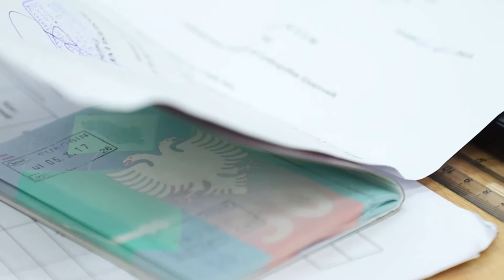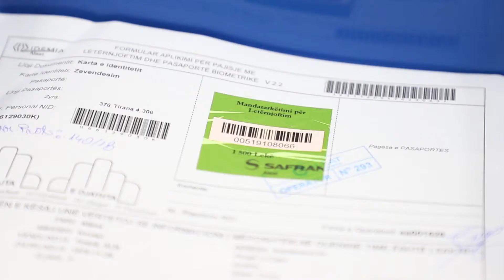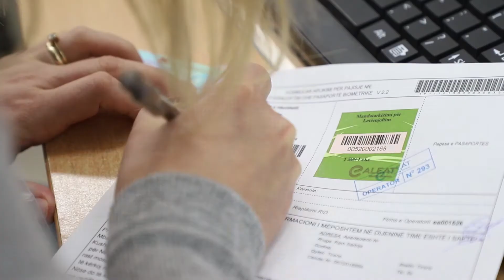Aplikimi për karta ID, zv.ministrja e Brendshme, inspektim në Njësinë 3 e 4 në Tiranë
Voda: Apel qytetarëve të aplikojnë në kohë, mos prisni ditët e fundit të dhjetorit!

Zv.ministrja e Brendshme Rovena Voda inspektoi sot zyrat e reja të aplikimit për dokumente biometrike në Njësinë 3 dhe 4 në Tiranë, ku përsëriti apelin për gjithë qytetarët që u skadojnë kartat ID të aplikojnë sa më shpejt, pa pritur ditët e fundit të dhjetorit. “Sot jemi këtu në zyrat e aplikimit të Njësisë 3 dhe 4, në Tiranë. Janë zyra të reja, në të gjithë rrjetin e zyrave të reja të hapura jo vetëm në Bashkinë Tiranë por edhe në të gjithë territorin e Republikës së Shqipërisë. Tashmë kemi rreth 160 zyra të reja të hapura në të gjitha bashkitë e territorit të vendit tonë. Zyra të reja të hapura jo vetëm në bashkitë e mëdha si Tirana, apo Shkodra, apo Fieri, por zyra të hapura edhe në bashkitë e mesme edhe në bashkitë e vogla. Siç e shikoni kemi njerëz, të cilët vijnë aplikojnë kërkojnë shpjegime pranë punonjësit të Gjendjes Civile dhe punonjëseve të aplikimit për të pyetur për aplikimin për karta identiteti por edhe për pasaportat biometrike. Shërbimin e marrin në një kohë shumë të shkurtër, pasi kushtet janë shumë të mira. Por ajo çfarë është e rëndësishme, u bëjmë thirrje të gjithë qytetarëve të nxitojnë dhe të vijnë për të aplikuar”, tha Voda.

“Ju lutem të mos harrojmë se në 31 dhjetor 2019 skadon afati përfundimtar i vlefshmërisë së kartave të vjetra të identitetit (lëshuar në vitin 2009).  Pra, ka mbetur rreth një muaj e gjysëm afat, ndaj ju lutem ejani dhe aplikoni në këto kushte shumë të mira, pa u përballur më vonë me flukse të mëdha duke patur parasysh që fillon edhe aplikimi për skadencën e pasaportave biometrike”, ftoi qytetarët Voda.

Gjithashtu ajo sqaroi se “çdokush do të ketë mundësi të marrë shërbime cilësore, nëpërmjet kartave me element shumë të lartë sigurie, jo vetëm në institucionet shtetërore por edhe në institucione private si banka etj., por njëkohësisht edhe për të mundësuar lëvizjen e lirshme në vendet tona kufitare”.

Ministria e Brendshme